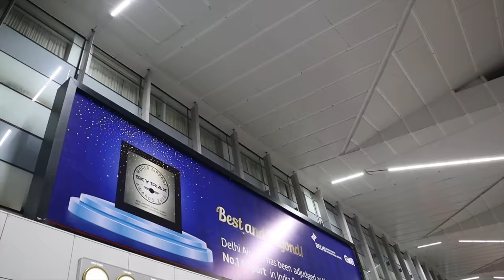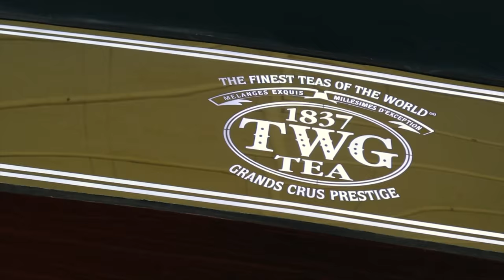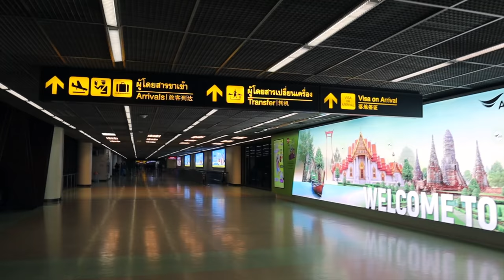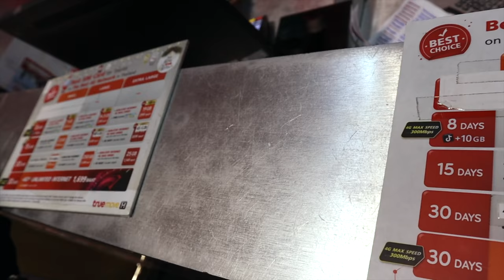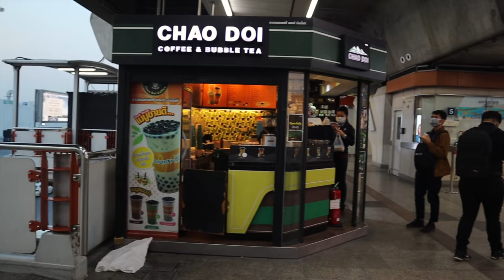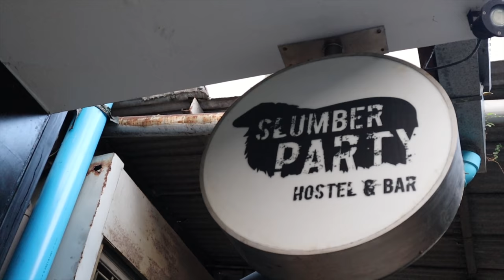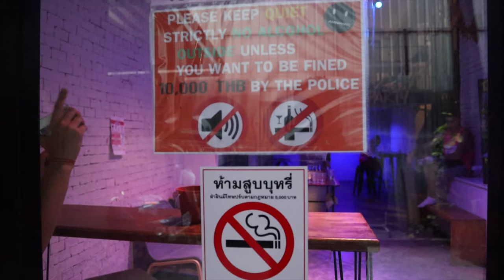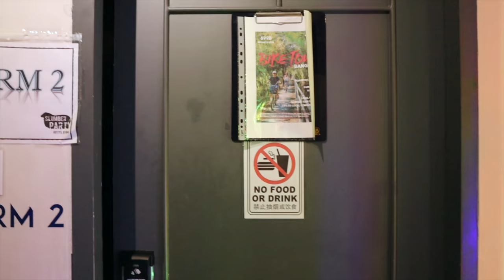BANGKOK THAILAND TRAVEL GUIDE FROM INDIA | 4K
AND
                       PayTM ,PhonePay, Google Pay ,
UPI ID   ►   suresh.sahu.sgrl-1@okaxis